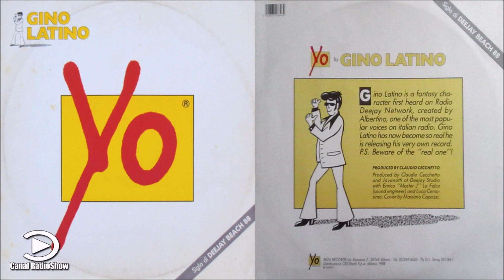Gino Latino – YO (Long Version) 1988